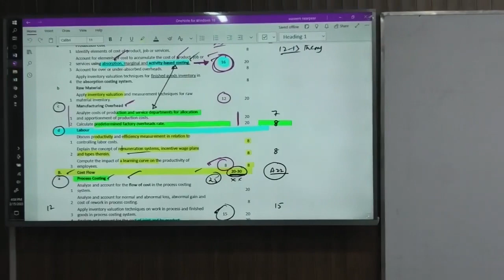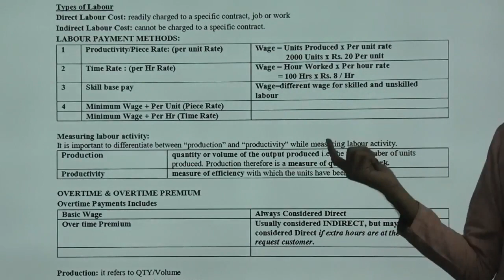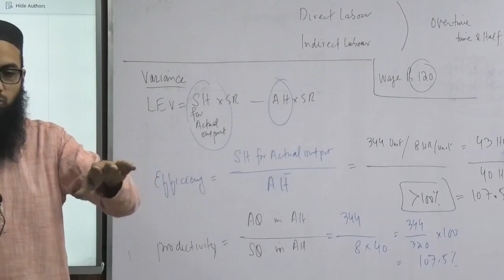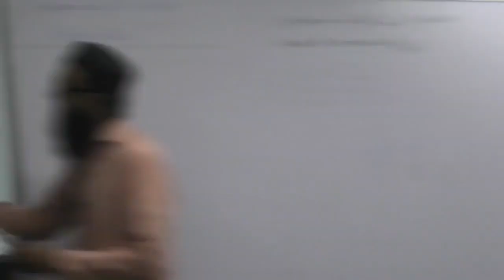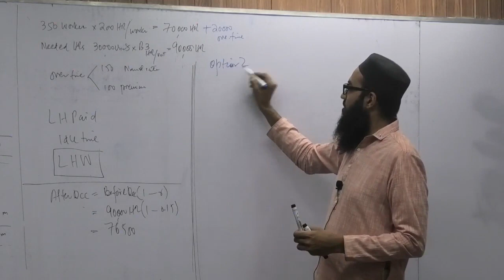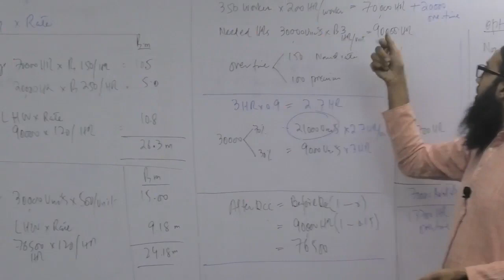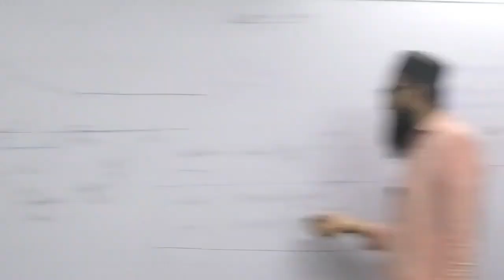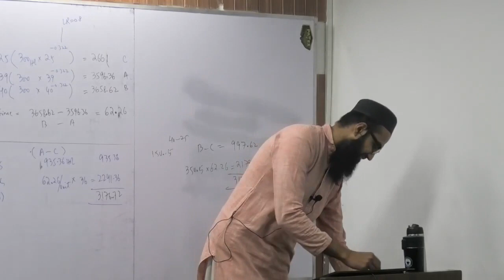Caf-3 || Cost And Management Accounting || [Day-6] || Mr. Waseem Akram (CA)